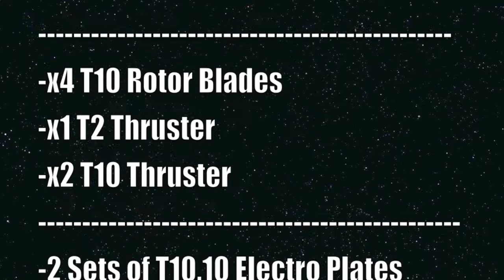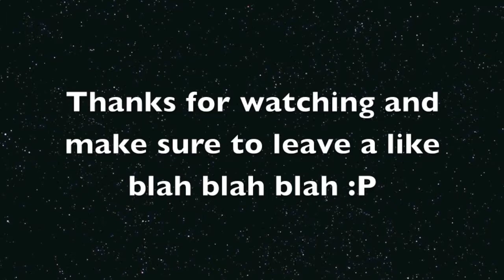Octopus Mk.II Cube by Cube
Here is the Octopus Mk.II, a Tower Copter heavily triforced with the new aerorods. It has rotor blade redundancy and when you are facing an enemy they are almost impossible to hit. It has some thrusters for added maneuverability.

The main core of the bot has aerorod triforcing to the seat (seat has escape pod :P) and along the top and bottom rotor limbs. The limbs are triforced so that the damage is contained and does not spread through the 3 major cavities.